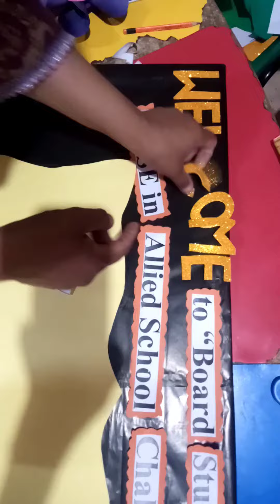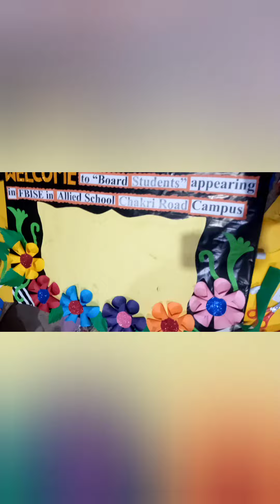latest board decoration ideas,